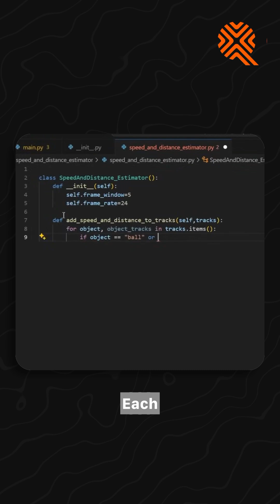Robots Just Played Their First Fully Autonomous Football Match in Beijing!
Imagine a football match where every player is a robot. No remote control. No human intervention. Just pure AI vs. AI.
Beijing just made history by hosting the world’s first-ever fully autonomous robot football match — featuring 3-on-3 games between humanoid robots, each 1.5 meters tall, built by Booster Robotics and powered by advanced AI models from top university teams.

They dribbled, tackled, and even faceplanted — with two bots stretchered off! But behind every fall was groundbreaking tech: computer vision, reinforcement learning, and real-time multi-agent coordination.

This isn’t just a game — it’s a bold step into the future of robotics and sport.